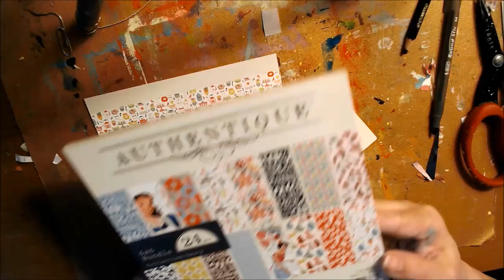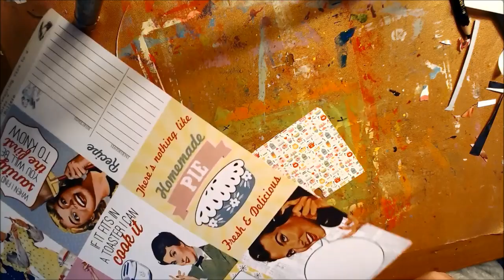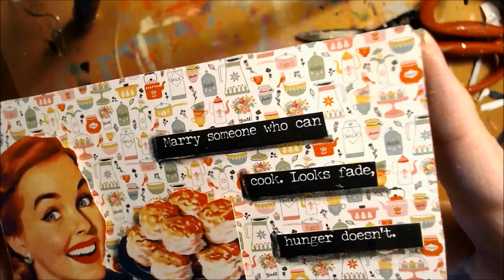ICAD day 13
Funko Pops:

DEfult wishlist:

Amazon UK color book wish list: